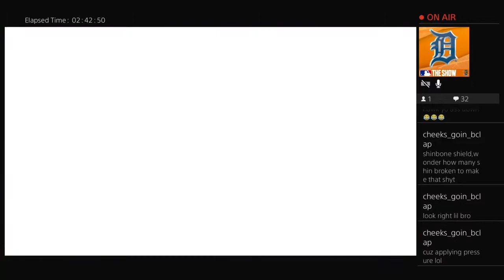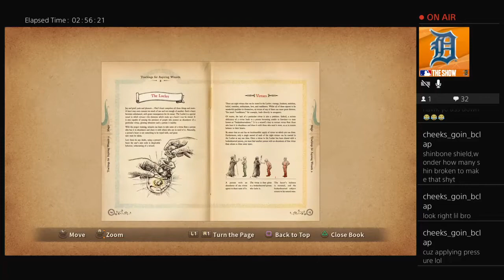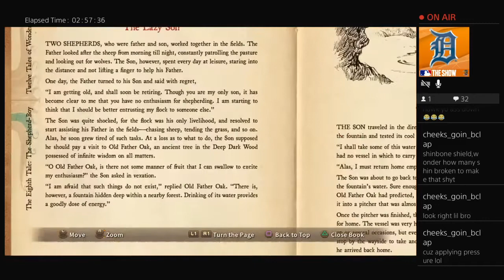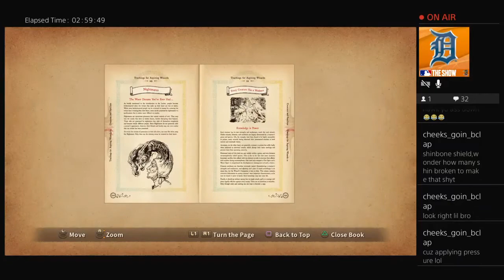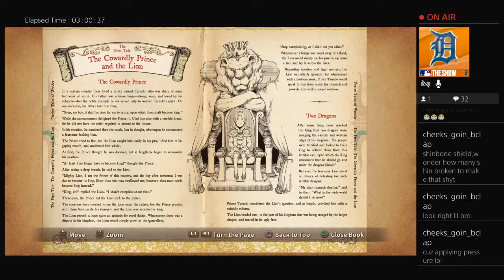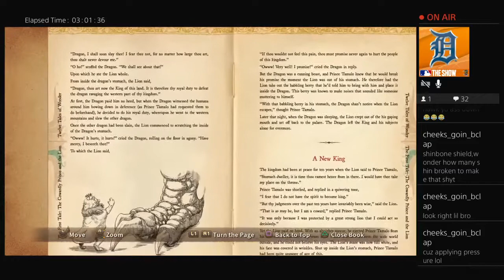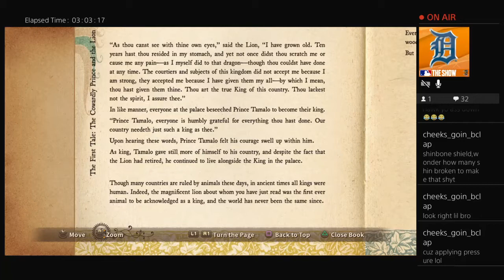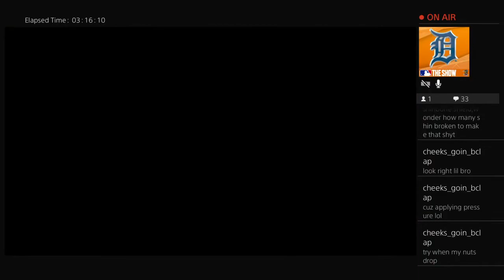Lets Play Ni no Kuni Wrath of The White witch ep 11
Day 2 Of Ni no Kuni and we got alot of boss fights in here so i hope you enjoy!